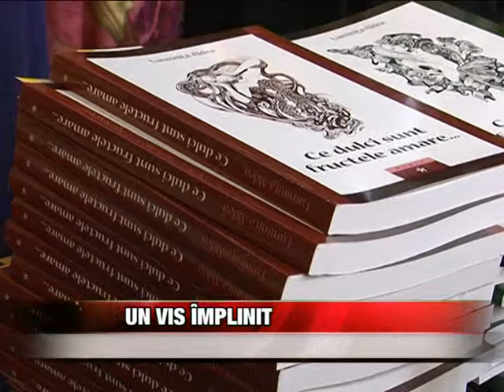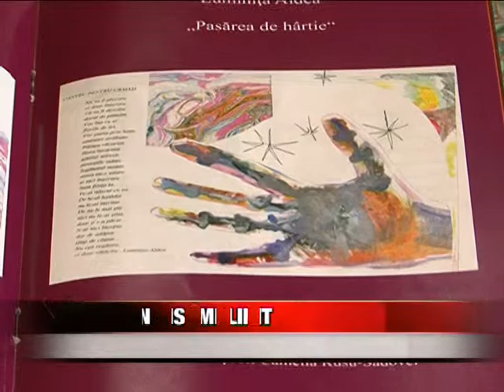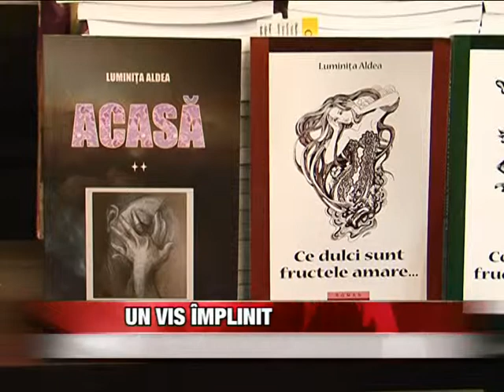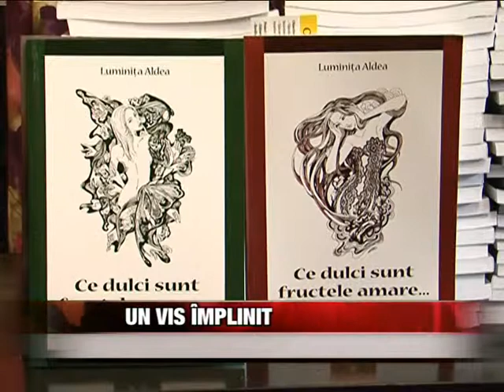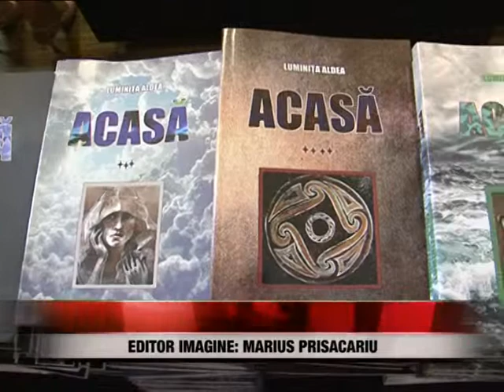Un vis împlinit